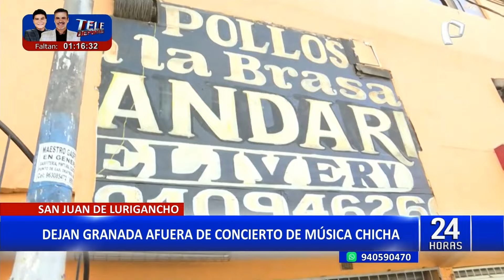Dejan granada afuera de un concierto de música chicha en SJL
La delincuencia sigue sin dar tregua en uno de los distritos que hasta hace poco se encontrara en estado de emergencia. Está vez un explosivo fue dejado en la puerta de una peña donde se realizaba una fiesta chicha, en San Juan de Lurigancho.

Al lugar tuvo que llegar la Unidad de Desactivación de Explosivos de la Policía (UDEX), la zona fue cercada y todos los asistentes evacuados para poder desactivar la granada de guerra.

Según versión de vecinos, el lugar es conocido como el "Huarique de Alarcón", donde se llevaba a cabo un evento chicha. Los carteles promocionales que aún permanecen pegados frente al local anuncian para el pasado sábado 27 de enero la presencia de Toño Centella.

Comerciantes refieren que el local ya ha sido clausurado en anteriores oportunidades y a pesar de ello sigue funcionando a vista y paciencia de las autoridades de San juan de Lurigancho.

Cabe señalar que la policial se encuentra investigando el caso, y los vecinos esperan también acciones por parte del municipio para el local de fiestas chicha.